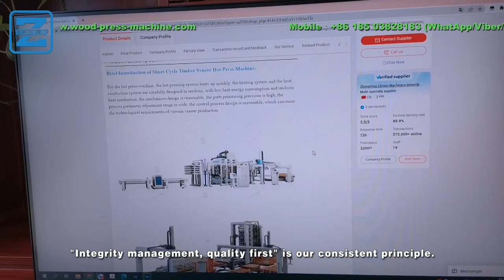Discover the secret behind ZZCHRYSO Customer Case in Mexico's finger jointing line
Besides, Our other channels' handles are as below:

A channel about:
zzchryso
chryso
wood shredder
wood works
big wood works
planer saw
planner saw

A channel about:
press machine

A channel about:
zzchryso
wood chipper
wood crusher
wood shredder

01
02
03
04
05
06
07
08
Blogger: